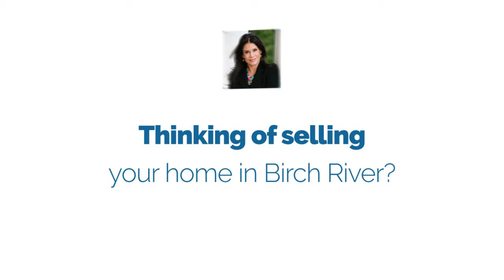Birch River Chase Video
Looking to Buy or Sell your Home in Birch River?